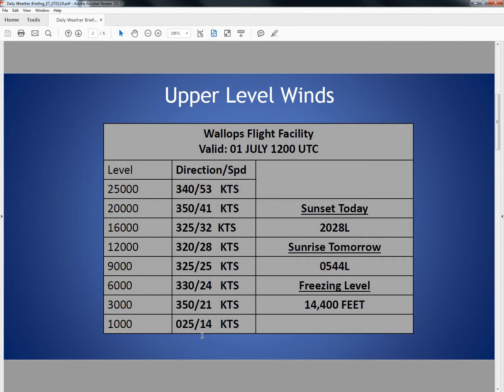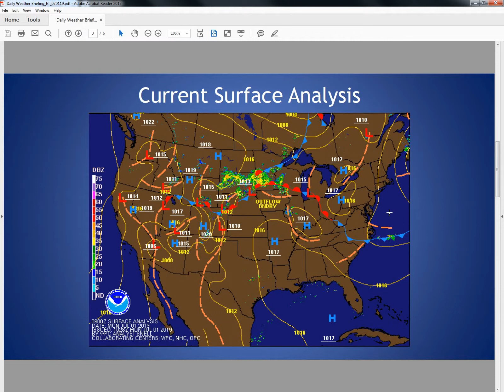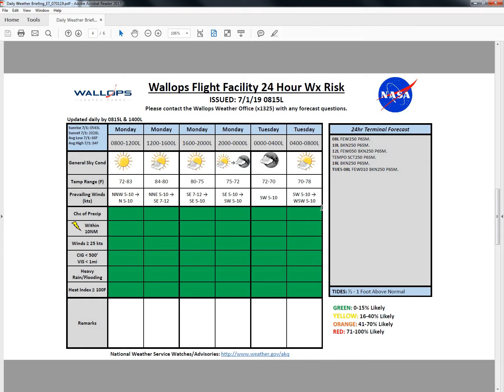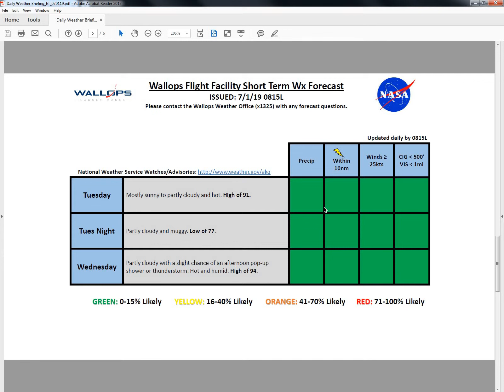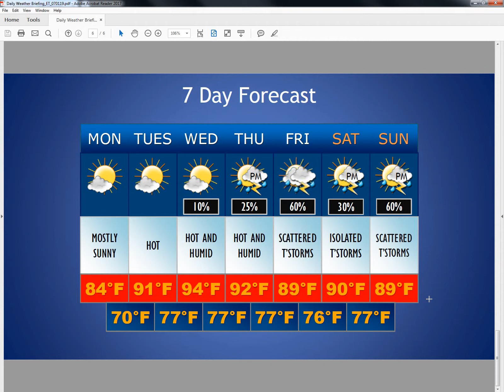1000L 07 01 19